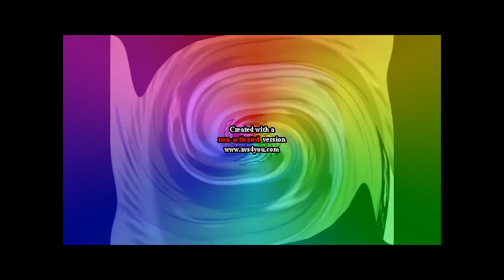My DMA Rainbow Diamond Vocoded Video